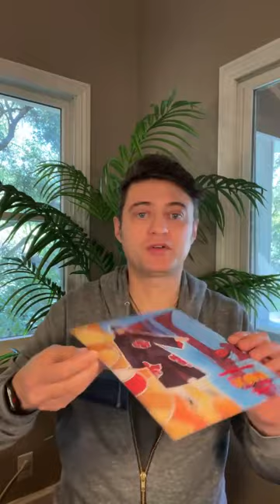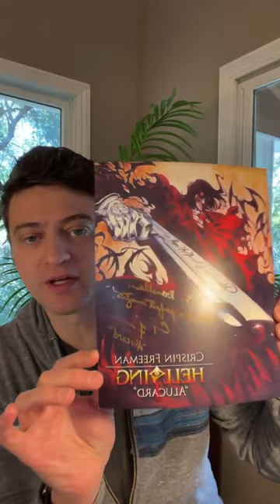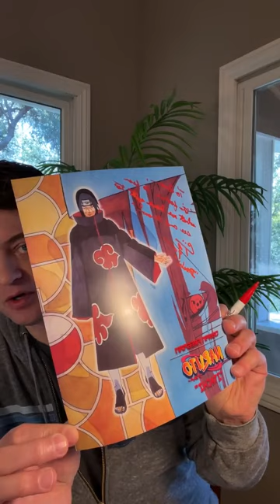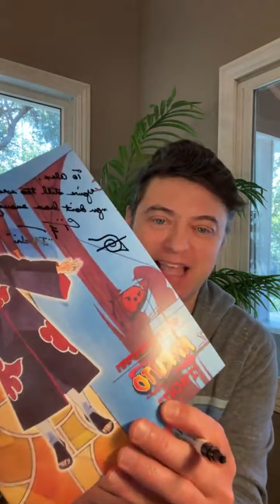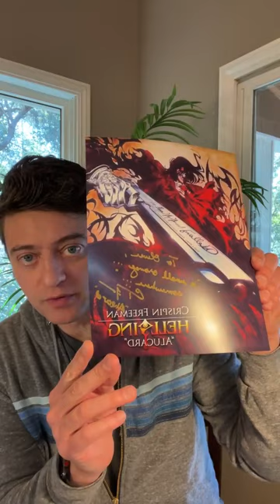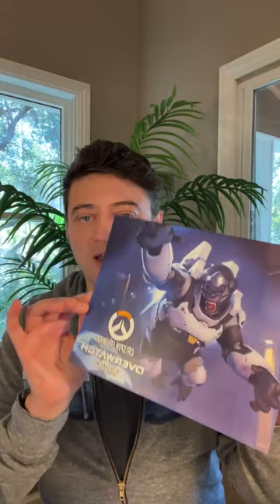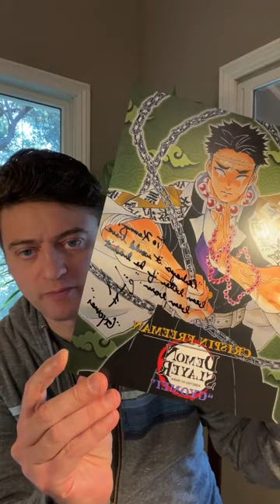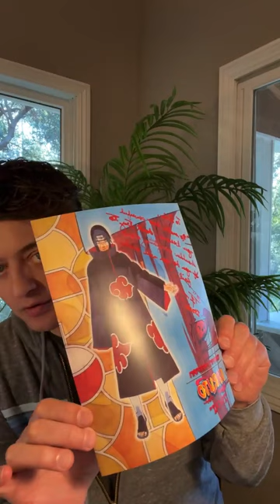Crispin Freeman | Overwatch, Naruto | Q&A and Autographs Part-1 (01-28-23)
Crispin Freeman is an American voice actor, voice director, and screenwriter who is best known for voicing characters in English-language dubs of Japanese anime, animation, and video games. Some of his prominent anime roles include Zelgadis Graywords in Slayers, Kyon in The Melancholy of Haruhi Suzumiya, Togusa in the Ghost in the Shell franchise, Alucard in Hellsing, Kirei Kotomine in Fate/Zero and Fate/stay night: Unlimited Blade Works, Itachi Uchiha in Naruto, Gyomei Himejima in Demon Slayer: Kimetsu no Yaiba, Hagi in Blood+ and Shizuo Heiwajima in Durarara